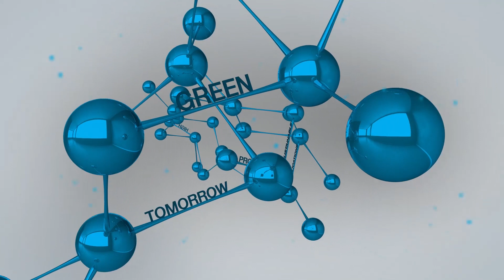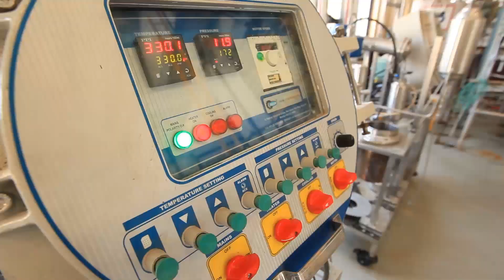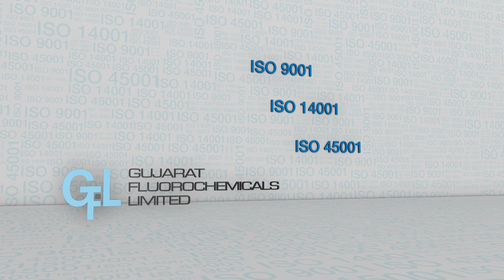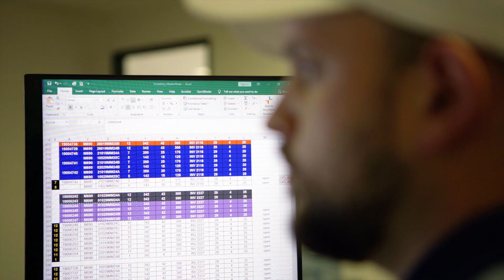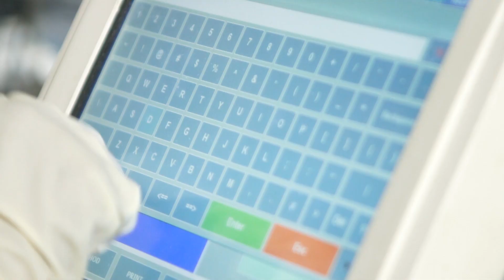Corporate video | Gujarat Fluorochemicals Limited | GFL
We at GFL combine chemistry and sustainability with innovation to provide the best in Fluoropolymers, Refrigerants, and Fluorochemicals. Our products stand for high performance, with sustainable processes and applications. We create chemistry for a Greener tomorrow.
We are Gujarat Fluorochemicals Limited
Value through Green Chemistry!